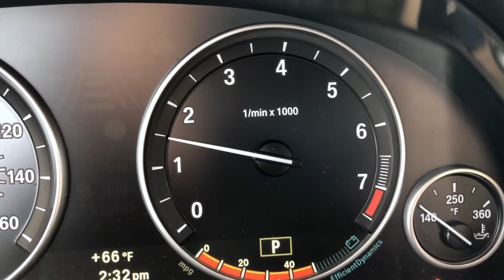2011 BMW 528i- Street Demon Cat Back Exhaust- By Rich's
Most Vehicles have multiple restricted mufflers in their exhaust system, easiest way to gain horsepower and fuel savings is to start from the converters back and install one performance muffler. Rich's Street Demon Performance muffler offers a smooth rich deep tone without the annoying raspy tones from other systems. We installed an oversized pipe and installed a chrome over stainless dual staggered tip that fits this beauty perfectly. Ultra heavy duty brackets used and finished in our Platinum series.

We need your vehicle in house to assure proper fitment! We DONT Sell or Ship our Exclusive Systems!